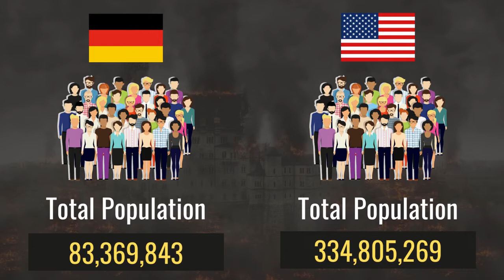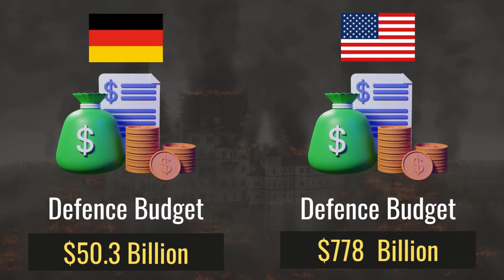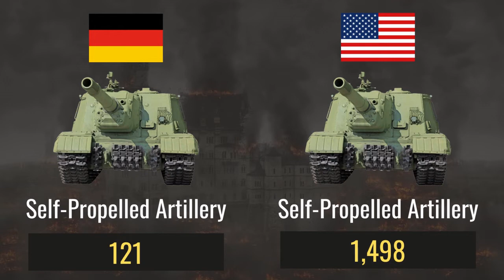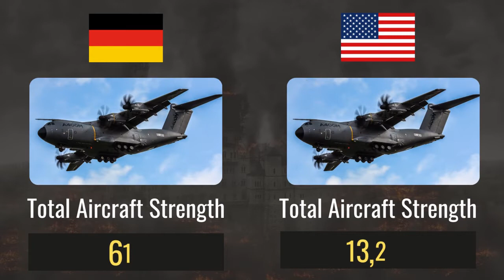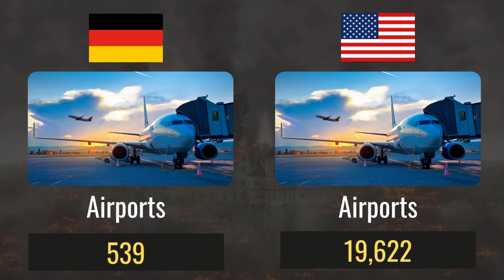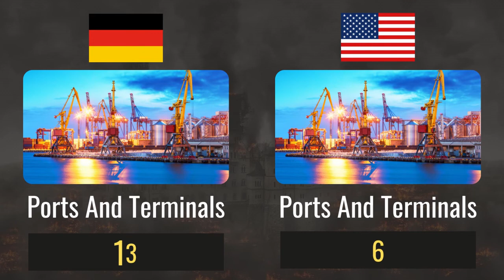Germany vs USA Military Power 2022 | Military Power Comparison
America Is A Nation That Can Be Defined In Single Word
1) Active T-Shirt
Hello,
In this video we compared United States / USA and Germany by their military power.